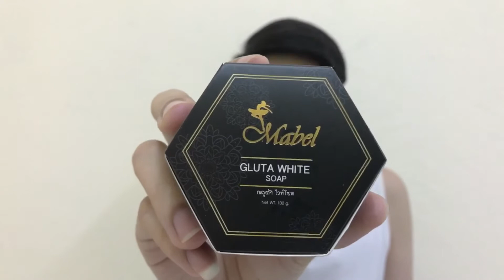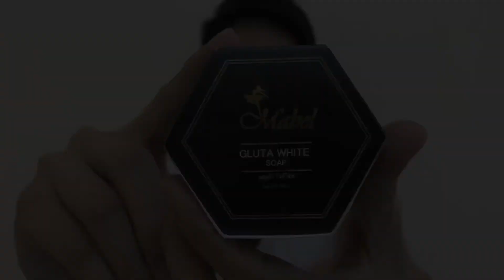"NATURAL BY MABEL" Gluta White Soap สบู่ผิวกาย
สบุ่ผิวกาย กลุต้าไวท์ โซพ Gluta white soap
เพื่อผิวขาวเนียน อุดมไปด้วยสารสกัดสาหร่ายแดงและสารสกัดจากธรรมชาติ ช่วยทำความสะอาดผิวได้อย่างหมดจด ปรับสีผิวขาวเนียนสม่ำเสมอทั่วเรือนร่าง
ราคา 140฿ ครับ